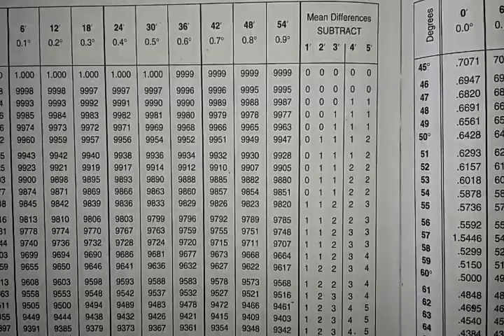Find the inverse using logtable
Sine, cos and tan